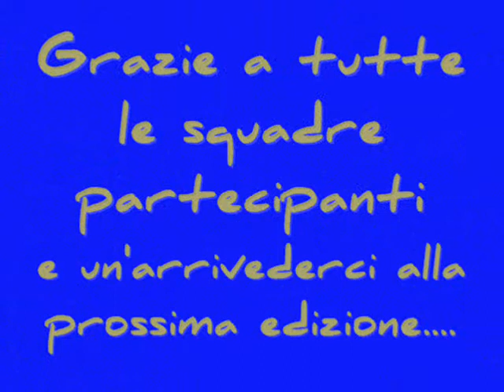Video della finale torneo beach volley Città di Dongo 14 agosto 2011